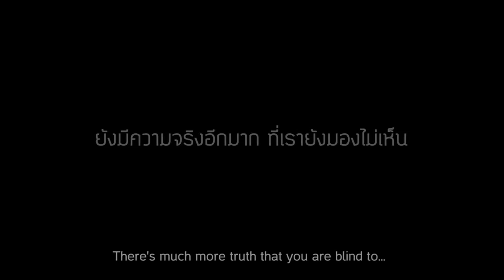Ön Yargı (Duygusal Sonlu) Kısa Film ᴴᴰ ( Short Sad Story! ) Prejudice!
Ön yargının ne denli yanlış olduğunu bir kez daha gözler önüne seren bu kısa reklam filmi, izleyenlere duygusal anlar yaşatıyor. (Türkçe Altyazılı) İnsanları yargılamadan önce bir kez daha düşünmemiz gerektiğini vurgulayan bu kısa reklam filminin sonu hüzünlü bitiyor. Bu Video; Güvenlik kamera ve sistemleri satan Taylandlı bir şirketin çekmiş olduğu reklam filmidir. İyi Seyirler!

Homeless man every day gets betting by the owner of the shop because the owner thought he was smilly , he pissed at the shop and making the place dirty the video is acting but it shows you that there's much more truth that you are blind to.. Prejudice Short Sad Film ᴴᴰ ( English Subtitle )